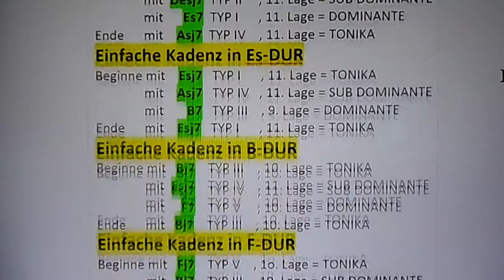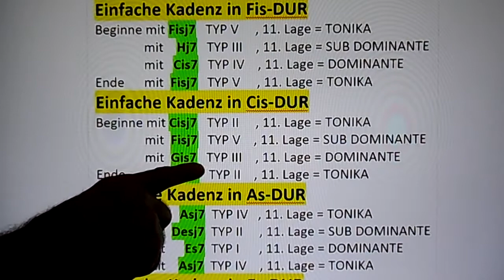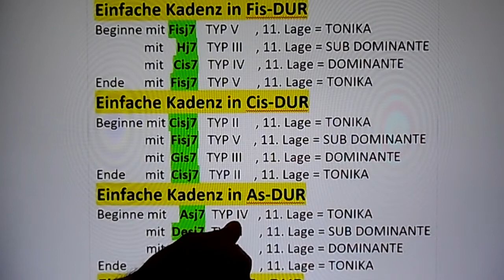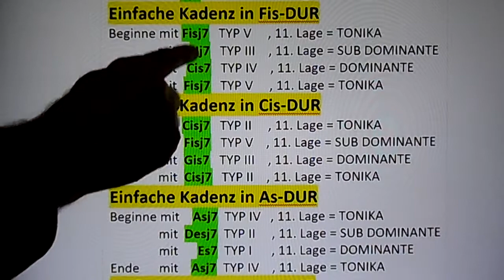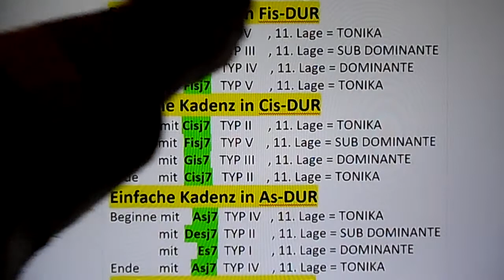*MUSIK*. 3 einfache KADENZEN in allen TONARTEN lernen, mit VIERTÖNER, 5. STARTPOSITION 🎸 TEIL 41.2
🎈Einfache Kadenz in Fis-DUR
Beginne mit Fisj7   TYP V     , 11. Lage = TONIKA
               mit    Hj7   TYP III    , 11. Lage = SUB DOMINANTE
               mit   Cis7   TYP IV    , 11. Lage = DOMINANTE
Ende      mit  Fisj7   TYP V     , 11. Lage = TONIKA

🎈Einfache Kadenz in Cis-DUR
Beginne mit Cisj7   TYP II     , 11. Lage = TONIKA
               mit  Fisj7   TYP V    , 11. Lage = SUB DOMINANTE
               mit  Gis7   TYP III    , 11. Lage = DOMINANTE
Ende      mit  Cisj7   TYP II    , 11. Lage = TONIKA

🎈Einfache Kadenz in As-DUR
Beginne mit    Asj7  TYP IV   , 11. Lage = TONIKA
               mit  Desj7  TYP II     , 11. Lage = SUB DOMINANTE
               mit      Es7  TYP I      , 11. Lage = DOMINANTE
Ende      mit    Asj7  TYP IV    , 11. Lage = TONIKA